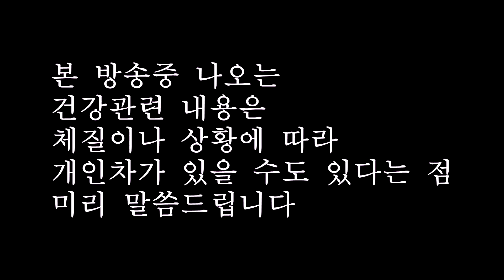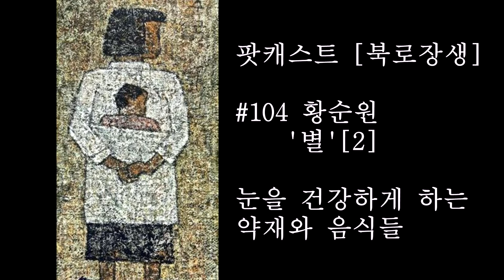[팟캐스트 북로장생] #104 황순원 '별' [2]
아나운서 김세원과 건강요정 유창길 박사님이 함께 하는
[팟캐스트 북로장생] #104 황순원 '별'[2] 눈을 좋아지게 하는 음식과 약재들
Literature & Health
지난 시간에 이어서 '소나기'의 작가 황순원님의 소설 '별'을 읽어보겠습니다.
[지난시간] 황순원 '별' [1]
문학 작품 속 생로병사 이야기 [팟캐스트 북로장생]
의학박사